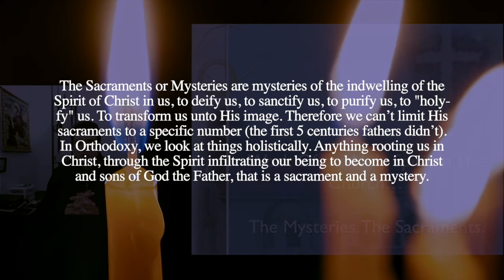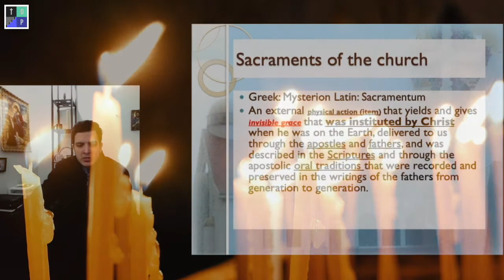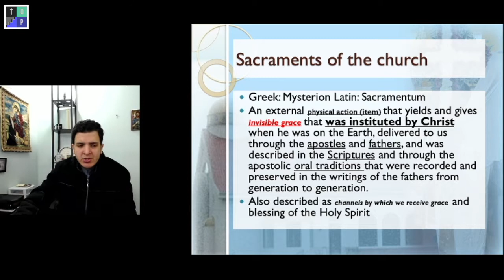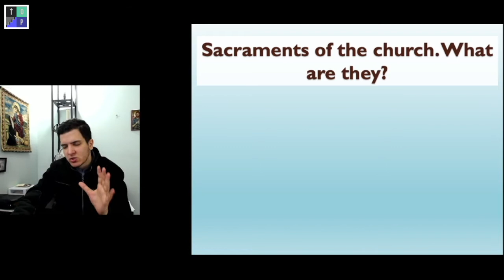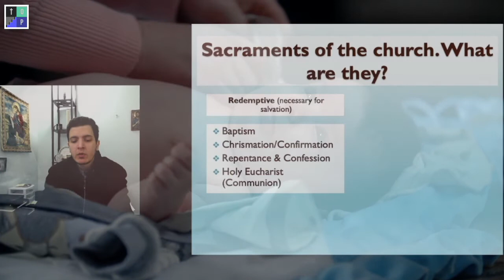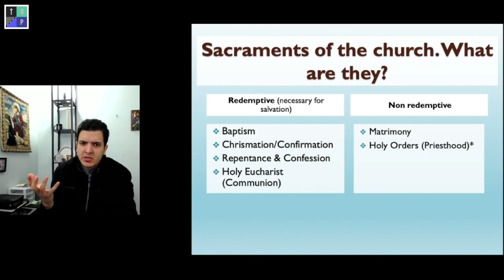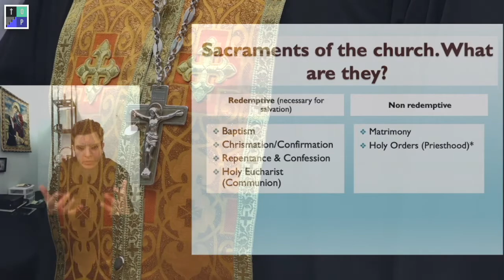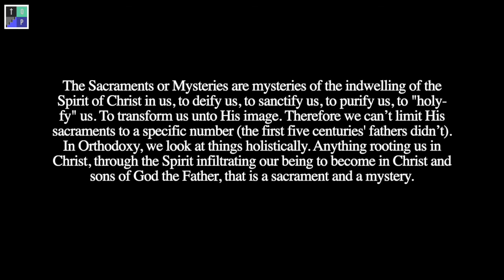Sacraments & Mysteries Introduction (1)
The Early Church Fathers focused on “the Church mysteries” which prepare God’s people and all the members through Baptism, to enjoy their adoption of God, the dwelling of the Holy Spirit in them to become a temple of God where the Holy Spirit dwells through the Holy Chrismation. We are continually washed from sins through Repentance and Confession and united with Christ through the Holy Eucharist. We receive the spiritual and physical healing through the Unction of the Sick and building the church of our homes through the Holy Matrimony. Ultimately, all these mysteries are realized in Christ Jesus through the Sacrament of Priesthood.
During the first thousand years after the resurrection of our Savior and the descending of Holy Spirit on the day of Pentecost, the Church was practicing the Holy Sacraments, unoccupied by their actual number, for none of the believers doubted the work of God through them, but was delighted in God by them.
These sacraments reveal the church’s holy vision towards the body that was called into the unity with the soul in the heavenly glories, delighted by the new nature. This was clearly stated by the apostle in chapter fifteen of his first epistle to the Corinthians, for the body to share the eternal inheritance with the soul, as the believer will enter into the heavenly inheritance with all his being.
Fr. Tadros Y. Malaty

THE SEVEN SACRAMENTS: The Catechism of the Coptic Orthodox Church by Fr. Tadros Yacoub Malaty - Book III - Articles 16-22

==Channel Description:
No one wants to follow legends. No one wants to be deceived. We should all seek Truth. Believing isn't solely based on blind faith.  I have a dream... that we all dig, we all discuss, we all seek, so no one is deceived. Let's discuss, seek, and live in Truth so we can unite in Love... So we can all be fishers of men. This is the Orthodox Project.

In a world where truth is relative and love is conditional, the meaning of life is blurry while depression and suicide are at their all-time high. Society says the world is improving and advancing, but mental health says otherwise. Society says the world is a better place because of education and technology, but what is all of that if we lose our humanity? If we lose what makes us tick? If we lose our purpose and drive?

"...that they all may be one, as You, Father, are in Me, and I in You; that they also may be one in Us, that the world may believe that You sent Me. that the love with which You loved Me may be in them, and I in them" (John 17).

In Truth & Love; in Christ ♱
Paul,
Subdeacon in the Orthodox Church
Coptic Orthodox Diocese